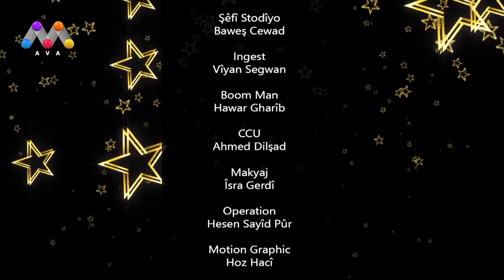Fashion Star | beşî 32. | [HD]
Di bernameya Fashion Starê da her hefte pêşbazek derdikeve sûkê û ji xwe ra staylekê amade dike. Paşê wê stayla xwe li ser dikê pêşkêş dike û hewl dide û ji ser 10ê 10 pûanan bi dest bixe. Bernameya Fashion Star bi pêşkêşîya Şikûfeyê her hefte li pêşberî we ye.